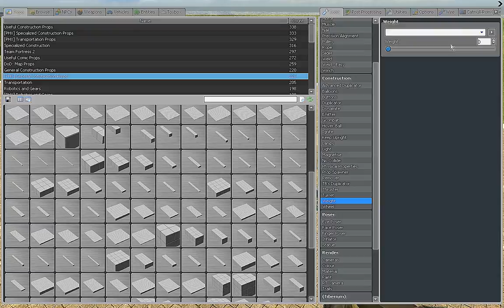Rope Differential In Gmod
Just messing around with weight and rope tool